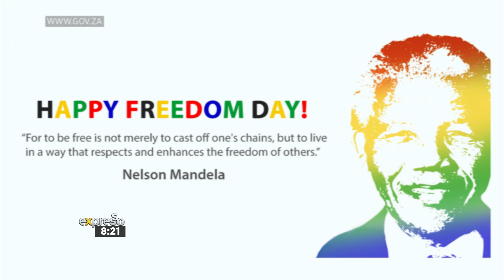Freedom Day 2020: Solidarity and triumph amongst challenging times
Deputy Minister of Sports, Recreation, Arts & Culture for South Africa, Ms Nocawe Mafu, joins Expresso via video call to share more about the national commemoration of Freedom Day 2020, amidst the ongoing VOID-19 crisis.